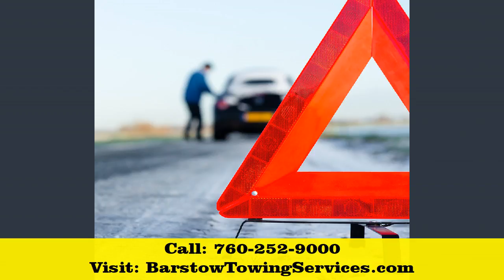24 Hour Tow Trucks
In need of roadside assistance located near Barstow, CA? You are precisely right on track since we can give towing help and open 24 hours day by day to give quality service to anyone who is stuck near Barstow. Our own particular dispatchers are perseveringly coordinated to take your request and give adroit help at whatever point you require it.

Visit: BarstowTowingServices.com